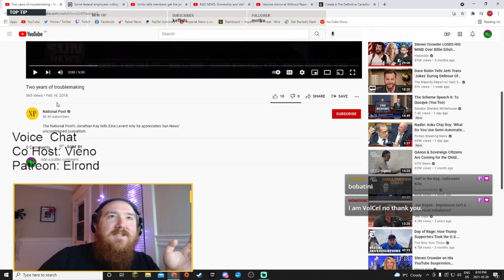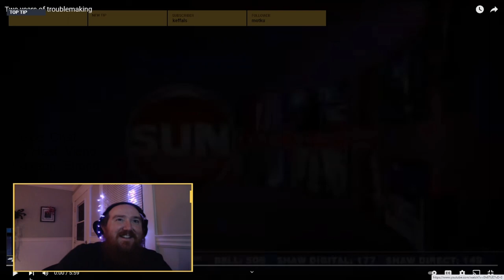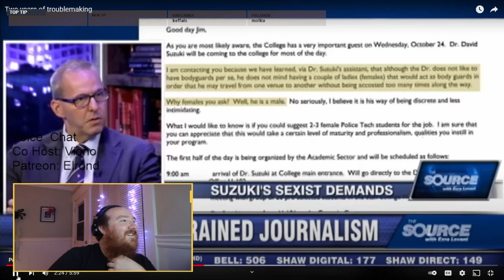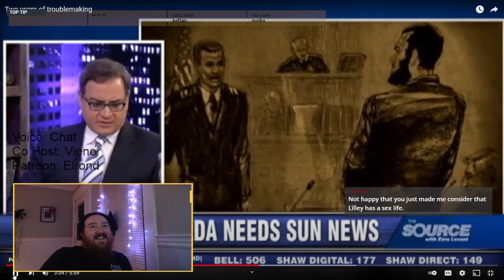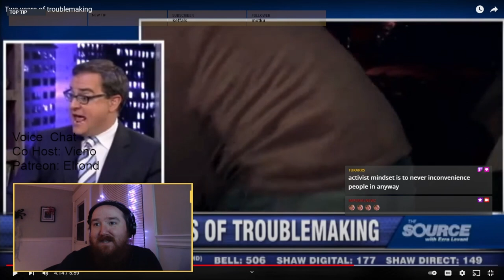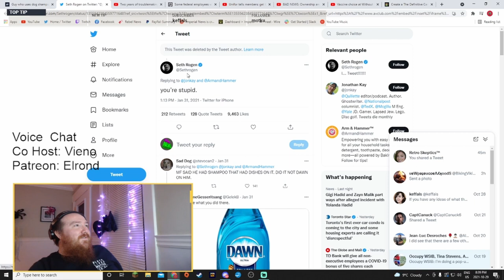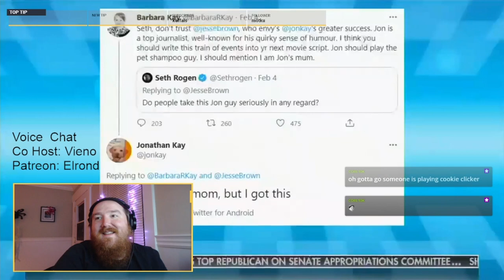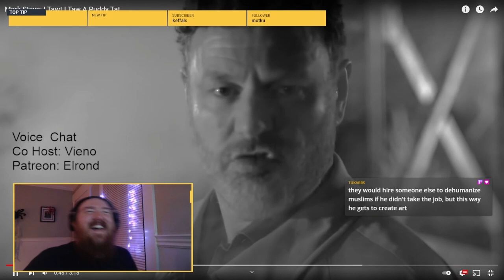Retro Clip: Jonathan Kay Talks To Ezra Levant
We watch an old clip from Sun Media, where Jonathan Kay praises Ezra Levant. We then reflect on Jonathan's past, including when he bought dog shampoo. This leads to us talking briefly about Mark Steyn.